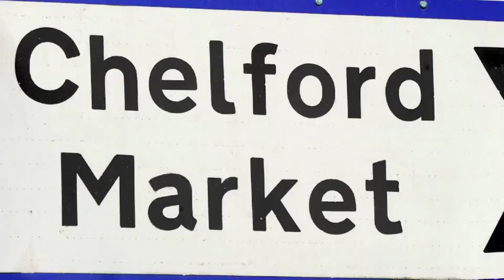Chelford Market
The sights and sounds of Chelford Market, captured by M.E.N. Media photographer Matt Ratcliffe.